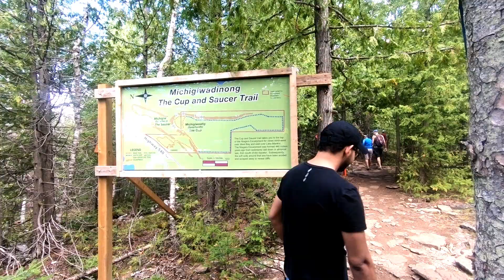Manitoulin Island: Cup and Saucer Hiking Trail, And Bridal Veil Falls